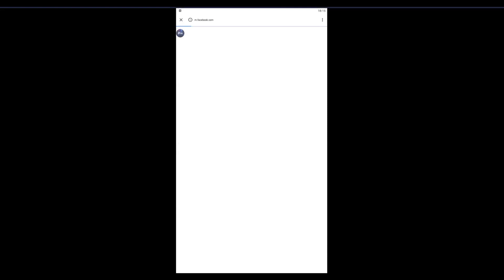MERRY CHRISTMAS 🎅🎄// NEW MOD MENU FREE😈 // DUO TAKEOVER W/ @BabyVickie (AGARIO MOBILE)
(AGARIO MOBILE)  MERRY CHRISTMAS 🎅🎄

2021 December  This is the new success